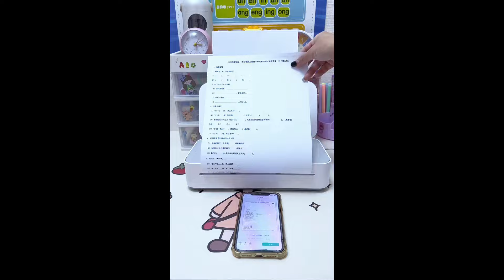Lifestyle 101😍Smart Home Gadgets | Home Cleaning TikTok